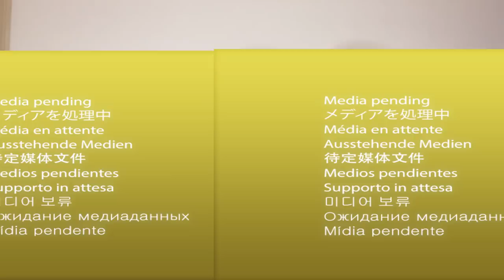REAGINDO AOS TIKTOKS DOS MEUS AMIGOS DO LADO DELES! Ft. Peixinho e Pietro Guedes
*CANAIS DOS PARTICIPANTES E PLAYLIST TODOS VÍDEOS DA CASA:*